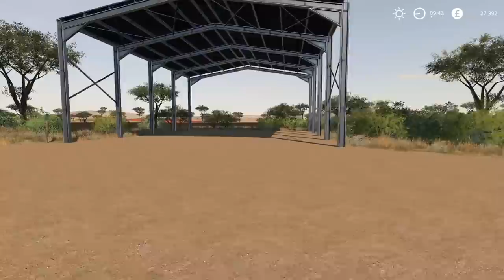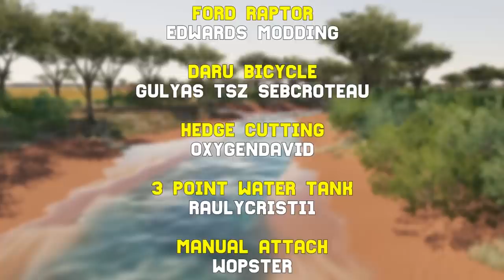TROUBLE IN THE RIVER - Survival Roleplay S3 | Episode 11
Meanwhile in Australia...

Welcome back to my game mode which I like to call 'Survival roleplay'.
This is Farming Simulator 19

For mod credits please go to the end of this video.